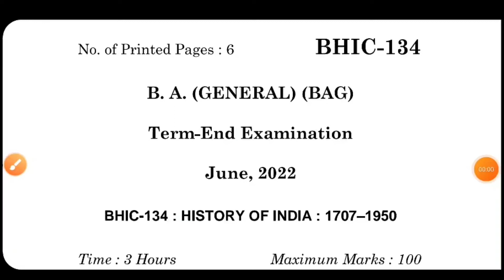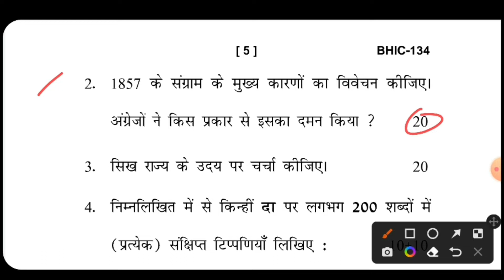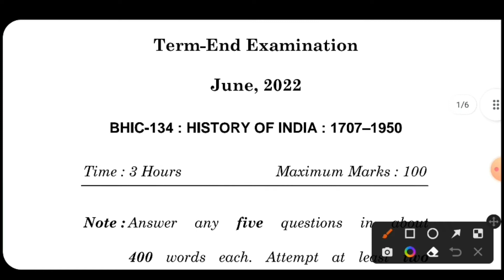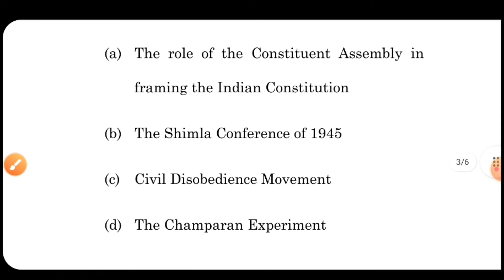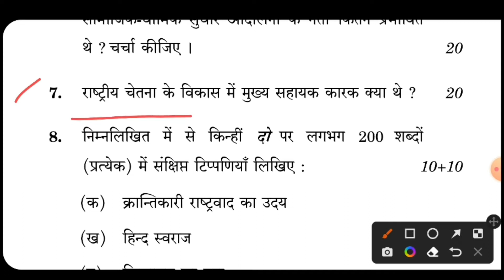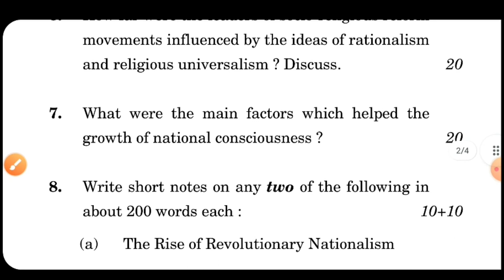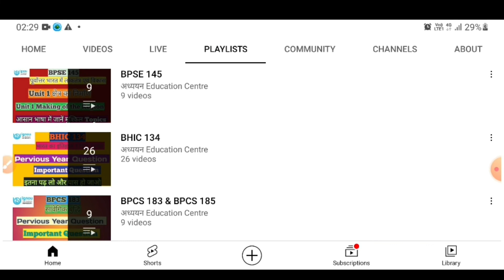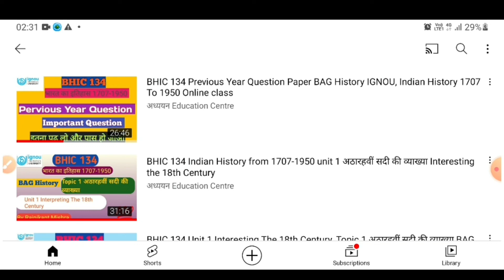BHIC 134 Pervious Year Question Paper BHIC 134 Important Question भारत का इतिहास 1707-1950 IGNOU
BHIC-134 भारत का इतिहास : 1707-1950
BHIC-134 History of India 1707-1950
BHIC 134 Pervious Year Question Paper
BHIC 134 Important Question
BHIC 134 Old Question Paper ignou
BHIC 134 Bharat ka Itihaas 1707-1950
BHIC 134 history ignou
BHIC 134 June and December Question paper
BHIC 134 Unit 1 class
BHIC 134 chapter 1 ignou
BHIC 134 IGNOU
BHIC 134 class
BHIC 134 Question Paper Exam